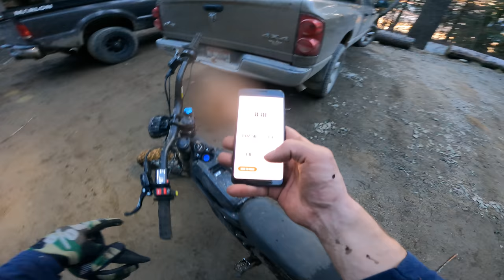Surron Crushes Lakeside Single Track - Full battery Range Test Off Road!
The goal of this ride was to see how many miles the Surron X Ebike will get off road with a full battery and how long it would take to spend a full battery at nonstop usage. Also I wanted to show you guys my new favorite lakeside single track. Dirt Bike riding is pretty killer here in North Idaho!

0:00 Intro
0:37 The ride
10:20 Conclusion